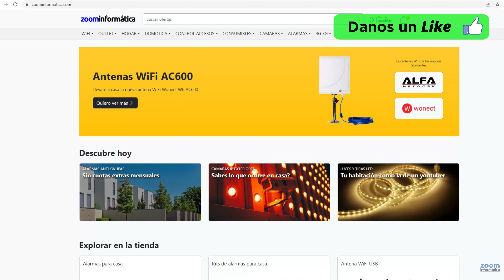Conversor SMA Hembra a RP SMA macho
Con este adaptador para el cambio de sexo en conectores SMA podrás utilizar antenas que son de 4G con el conector SMA-Macho y convertirlas en RP-SMA para utilizarlas en algunos modelos de Routers 4G o Routers WiFi que normalmente utilizan este tipo de conecto para su antenas externas